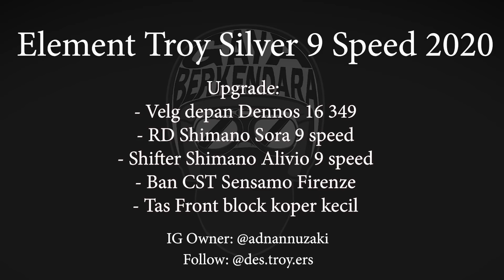ELEMENT TROY : SEPEDA LIPAT LANGKA Feat. DES.TROY.ERS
Review Element Troy, sepeda lipat yang sekarang sudah langka keberadaannya, semoga video ini bisa menginspirasi dan memberikan informasi bagi yang ingin membeli element troy, jangan menyerah ya om om, semoga kelar pandemi ini element troy bisa tersedia lagi di pasar dan mudah untuk dibeli, amin,

Untuk keperluan bisnis, atau jika ingin support channel ini dengan hal lain silakan hubungi contact di bawah ini